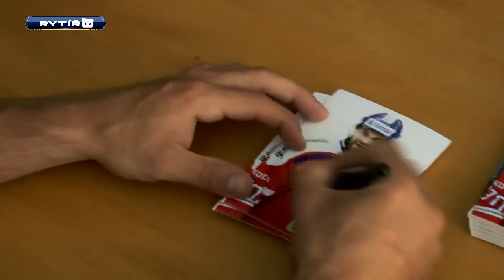Radek Smoleňák navštívil Hokejovou školu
Odstartoval již třetí ročník Hokejové školy Rytířů Kladno a hned v úvodu potěšil svou návštěvou hokejové talenty útočník Radek Smoleňák.  Forvard, který v české reprezentaci oblékl i dres s kapitánským "C",, rozdal mnoho cenných rad a podpisů.